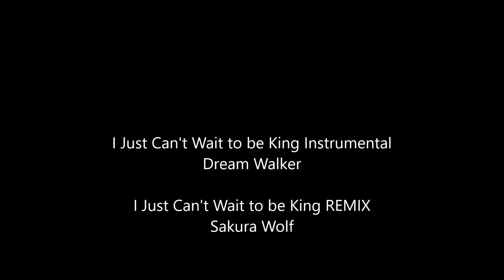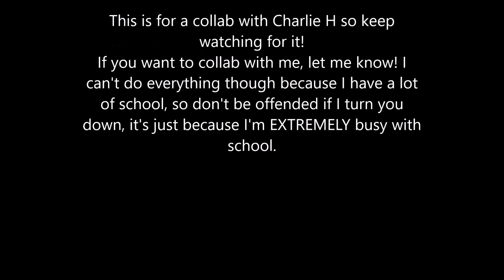Oh I Just Can't Wait to be King Cover (Backing Vocals Only)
This is my part of a collab I'm doing with Charlie H, and I thought it would be cool to upload this and you guys can sing with me! If you record yourself using this, link back!!!

Isn't the art great? Also, in the credits, look for the secret message!!!

I'll put links later